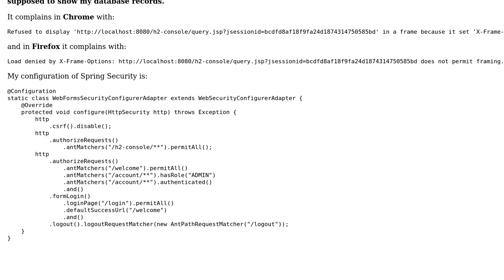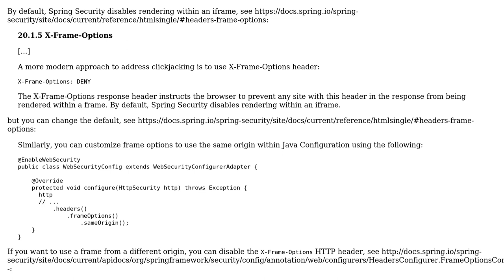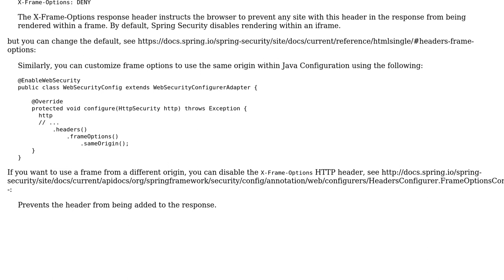Devtool refuses to display "My uri" in a frame because it set 'X-Frame-Options' to 'DENY'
With thanks & praise to God, and with thanks to the many people who have made this project possible! You are responsible for your own actions.